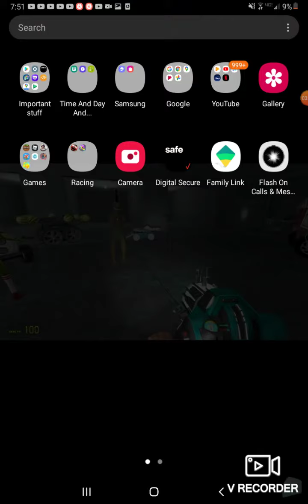paper Pals series 1 movie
this movie took 10 minutes to edit because it was so hard just kidding it took 1 hour